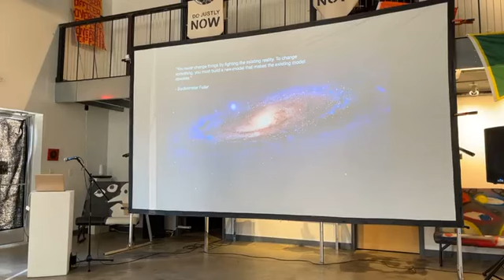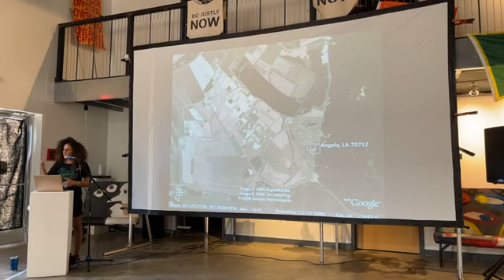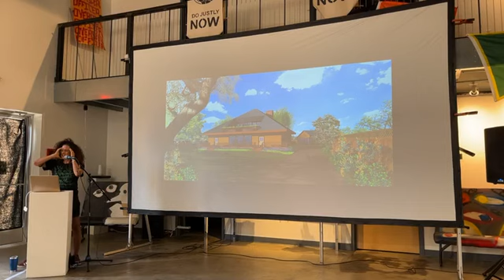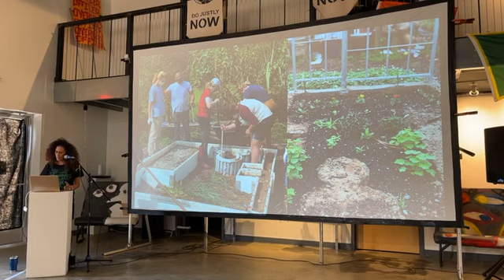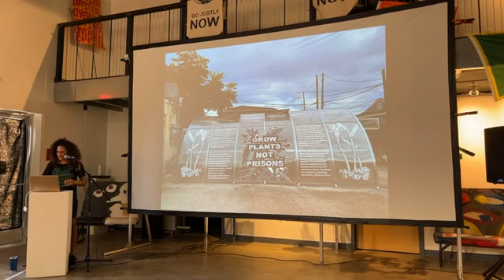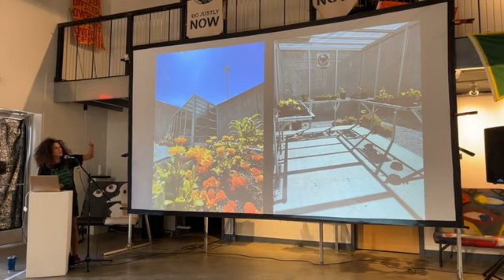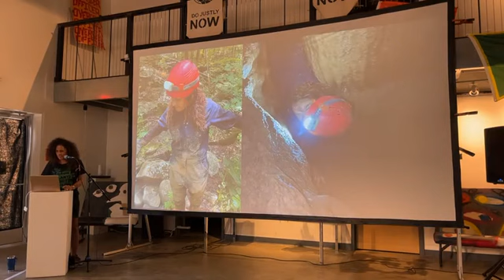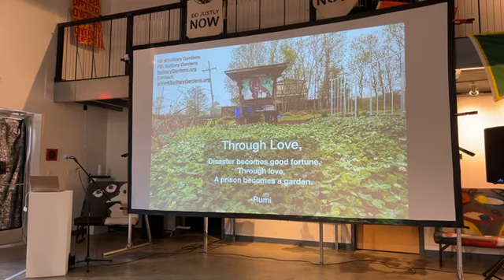jackie sumell Artist Talk at Visible Records